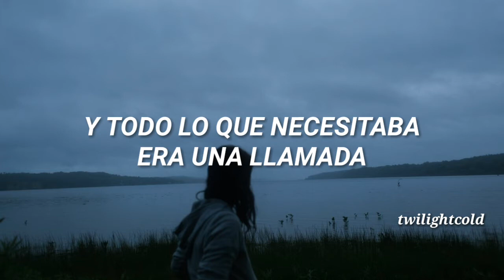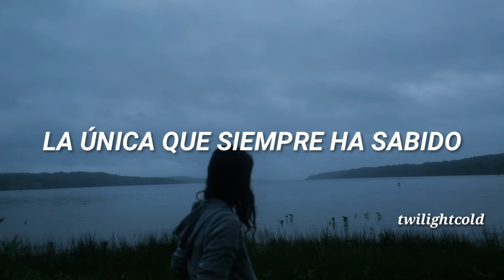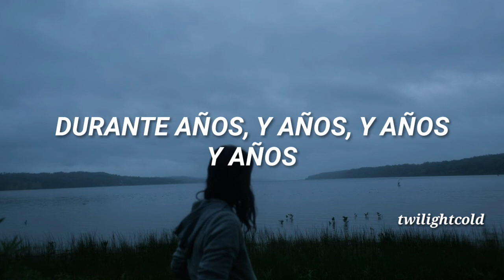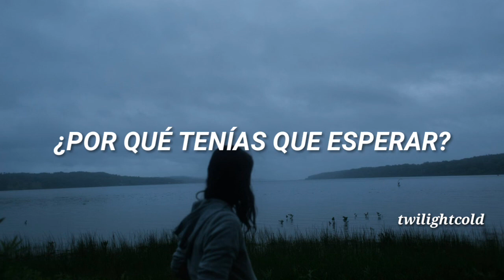The Fray - You Found Me || Traducida al español